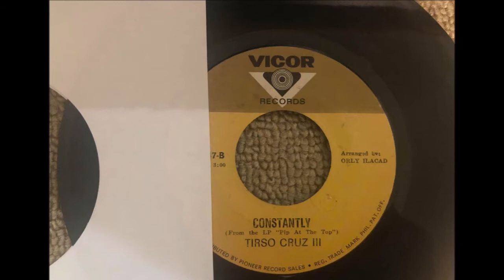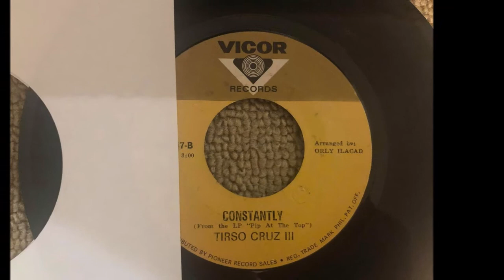Constantly - Tirso Cruz III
Pip's take on Cliff Richards Constantly..